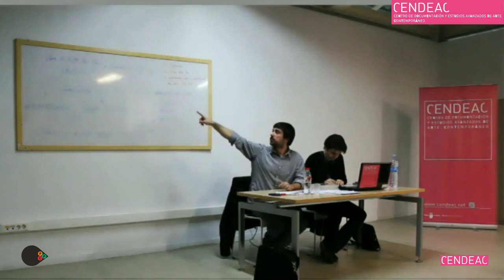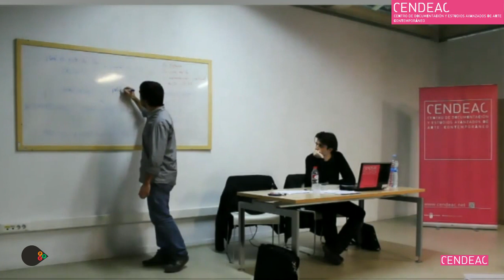Ramón Espinar | Neoliberalismo y postpolítica. Posmodernidad, Crisis, Procomún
Ramón Espinar, licenciado en Ciencias Políticas y máster en Análisis Político por la Universidad Complutense de Madrid. En la actualidad, militante de Juventud Sin Futuro y miembro del colectivo promotor de la Iniciativa Legislativa Popular por la Renta Básica de Ciudadanía. La conferencia, titulada "Neoliberalismo y postpolítica", fue ofrecida en el marco del grupo de trabajo del Cendeac *Posmodernidad, Crisis, Procomún*, coordinado durante el período 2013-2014 por Javier Sánchez Serna. "Neoliberalismo" y "postpolítica" son dos conceptos cada día más vinculados en las aproximaciones recientes a su estudio desde diferentes campos del pensamiento. La definición del primero como discurso hegemónico transnacional (Harvey) y el análisis del segundo como una fórmula de cierre del campo político a la democracia (Mouffe, Zizek) han abonado un interesante terreno de debate teórico orientado a la recomposición de los regímenes políticos en el marco de la actual crisis mundial.

CENDEAC / Murcia / 25 de marzo de 2014